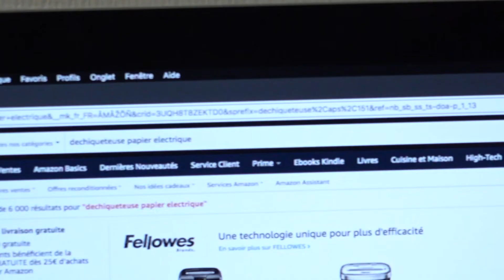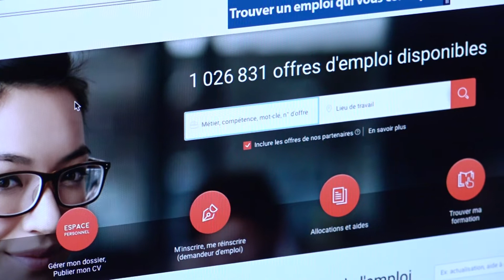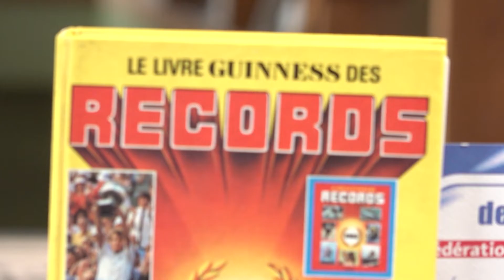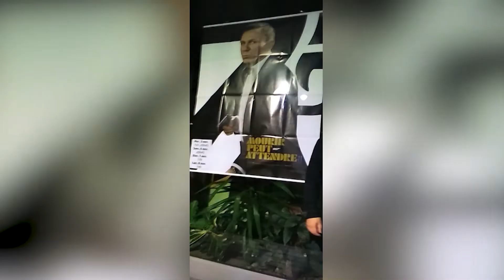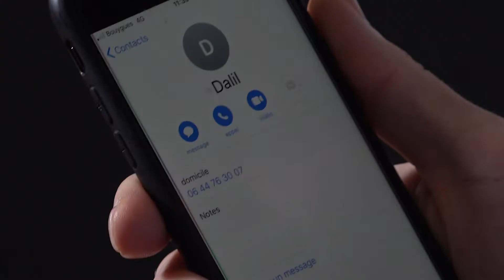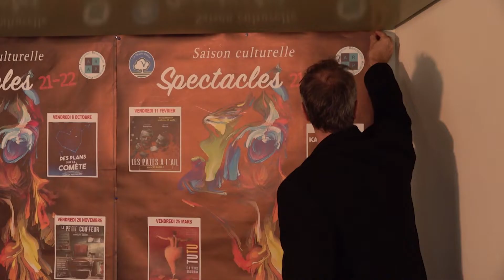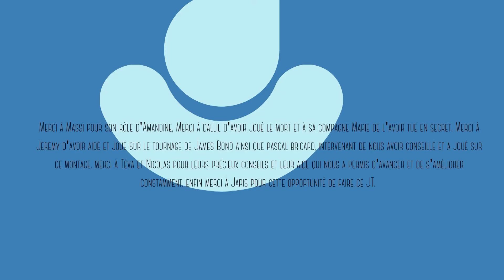La vague du 94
ACTION JARIS 2021